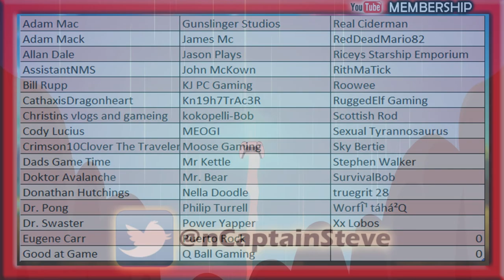Elden Ring How To Rebirth Captain Steve Plays Guide Making A Night And Flame Warrior Wizard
Elden Ring How To Rebirth Captain Steve Plays Guide Making A Night And Flame Warrior Wizard After completing Raya Lucaria Academy, you will be able to reset point allocations and redistribute all of your earned Stat points however you wish in exchange for a Larval Tear, a rare item obtained through various means. You would most likely be over level 50 by the point you get to this, so your early build is quite important as you cannot change it: see our Elden Ring Builds page for ideas on how to make a good character. You'll first need to defeat Rennala Queen of the Full Moon, which can be located at Raya Lucaria Academy - Liurnia of the Lakes.

UK Time Schedule:
Mon 6pm - Elden Ring Live
Tue 6pm -  Random Live stream